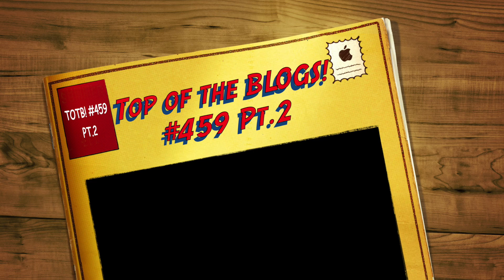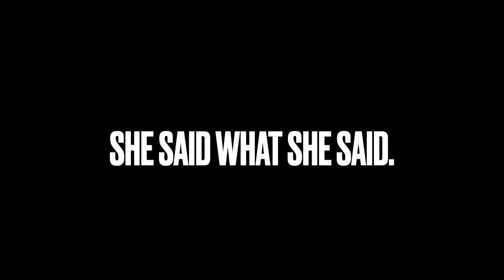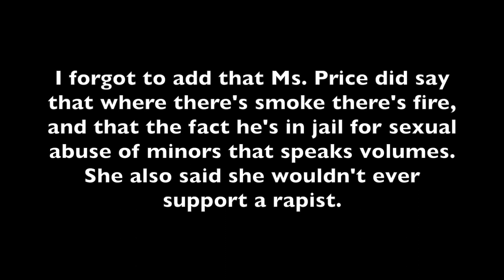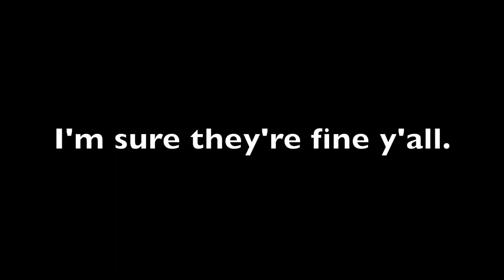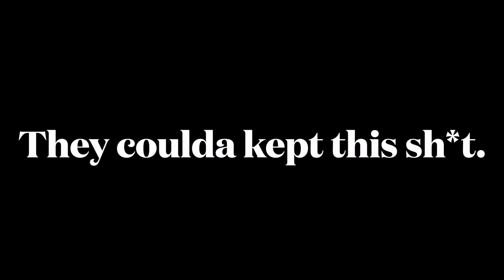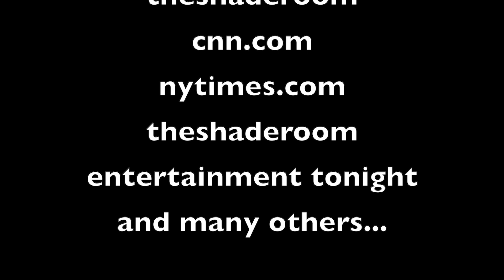Top of the BLOGS! Pt. 2: JennNguyenOUT, Janet'sDocumentary, KellyPrice, CelebBigBro and more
she's on IG under the same name.

Roxanne Markham
3645 Marketplace Blvd.
Suite 130, Box 568
Eastpoint, GA 30344